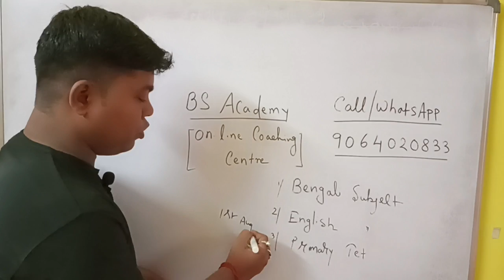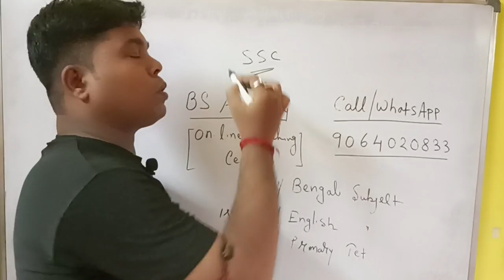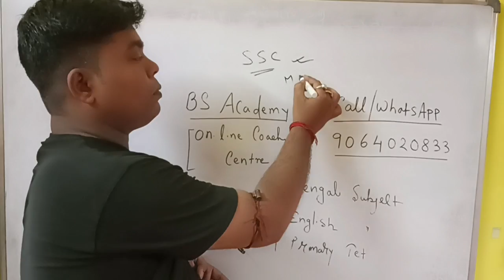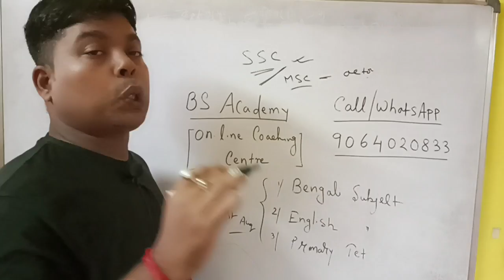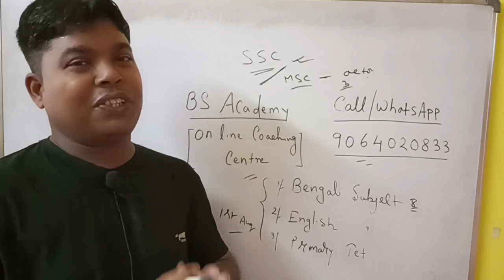West Bengal school service commission । Madrasa service commission । Bengali Subject।